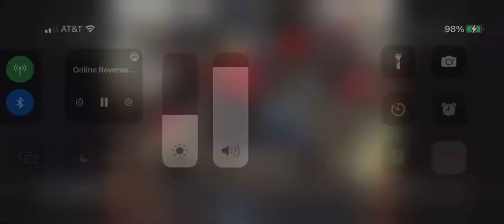Roblox Tiny Sailors World Raise the Britannic (Old Version)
Just raising the Britannic.